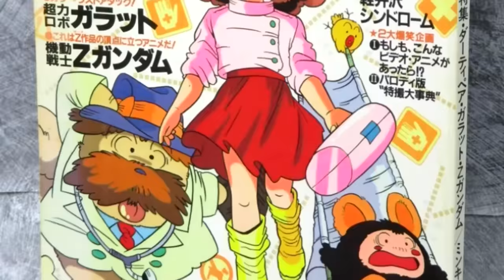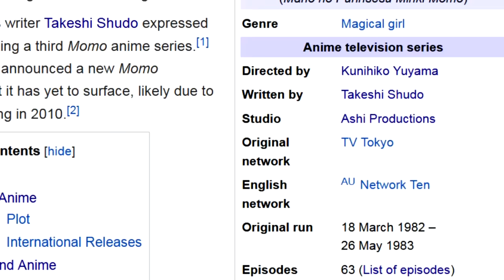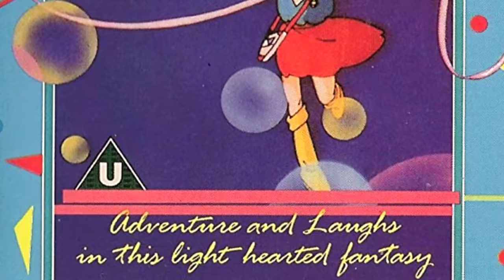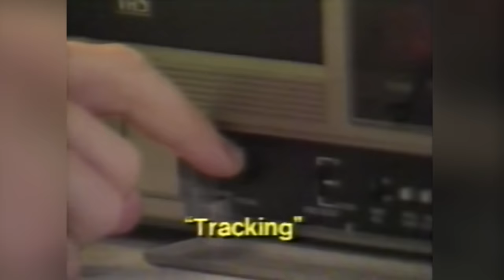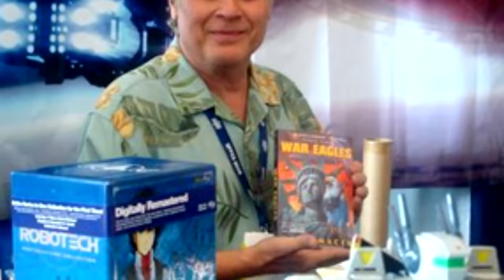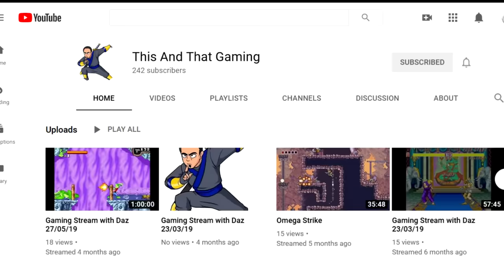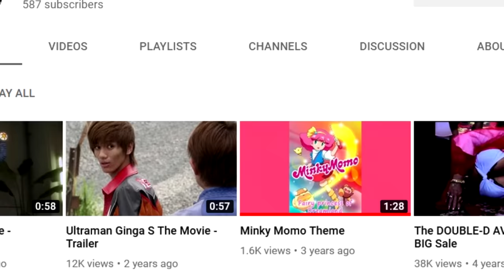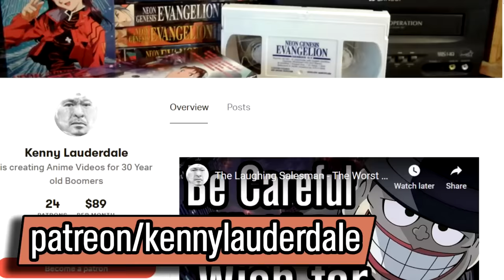The Curse of Minky Momo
My computer crashed 110 times trying to edit this video. Kenny lauderdale (me) breaks down this genre defining series & talks about the history surrounding the most famous magical girl series ever made, magical princess minky momo. I also cover the bizarre circumstances surrounding the curse of minky momo, & the lost media status of it's english dub.
0:00 Introduction
0:23 What is Minky Momo?
1:45 Merch
2:04 Why it's Great
2:49 Why It was Cancelled
4:27 The Curse Begins
6:04 Sequels
6:30 The Movie
7:40 Harmony Gold's Version
9:00 Crossover with Creamy Mami
10:07 Sequel Series
10:56 Trivia
11:15 Influence
11:39 Lost English Version
13:07 Even Loster Media
14:14 Closing Thoughts